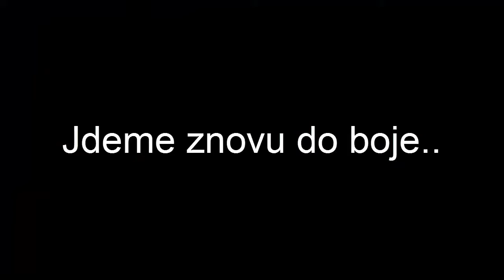VERVA LITVÍNOV - PLAY OFF 2017 - Upoutávka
Upoutávka na letošní play-off extraligy..